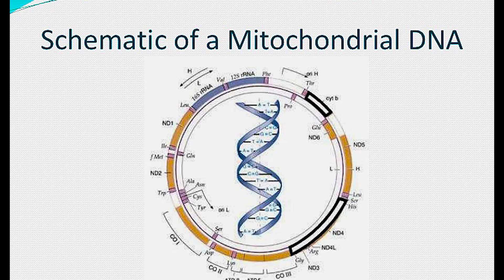Ancestral Links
In October 2016, the Canadian Hemochromatosis Society held an Information Session in Guelph, Ontario, featuring Dr. Paul Adams, Professor of Medicine and Chief of Gastroenterology, University of Western Ontario. In this video segment, Dr. Adams speaks on the possible origins of the hemochromatosis gene, its migration and its modern day prevalence. Special acknowledgements to James Brodie Productions for producing this video.